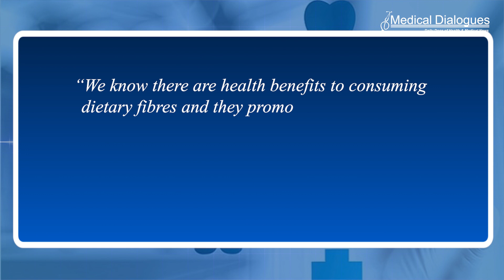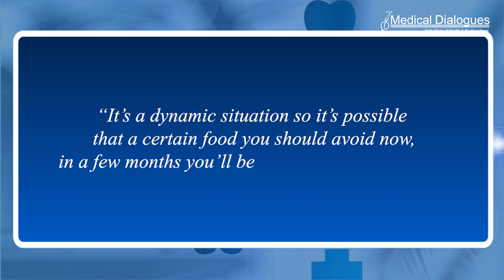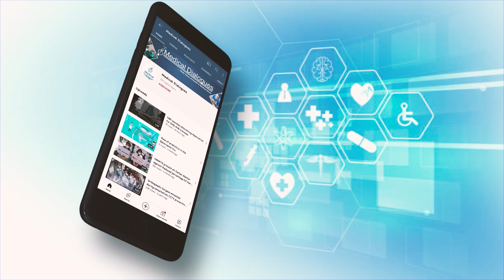When is dietary fibre harmful?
People who suffer from inflammatory bowel disease may soon have access to personalized
dietary guidelines to keep them feeling well, thanks to new research on how dietary fibre affects
the disease. The research team discovered that certain types of dietary fibre cause an
inflammatory response in some patients, causing symptoms to worsen.